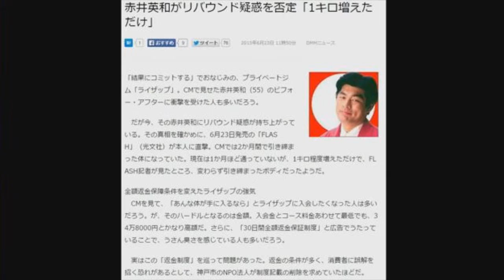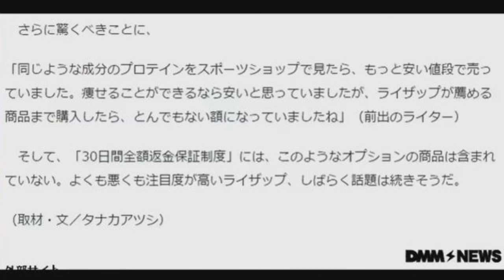赤井英和にまさかのリバウンド疑惑?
【関連動画】

赤井英和 家族赤井英和 家赤井英和 亀田赤井英和 かっこいい赤井英和 階級赤井英和 噂赤井英和 牛島赤井英和 wiki赤井英和 ウインク赤井英和 双子赤井英和 腹筋赤井英和 夫婦赤井英和 夫人赤井英和 なんj赤井英和 長野赤井英和 成城赤井英和 戦績赤井英和 性格赤井英和 先祖赤井英和 世界ランキング赤井英和 宮沢りえ ドラマ赤井英和 アリさんマーク赤井英和 頭赤井英和 朝ドラ赤井英和 aska赤井英和 哀川翔赤井英和 娘赤井英和 息子赤井英和 昔赤井英和 娘 プロレス赤井英和 虫